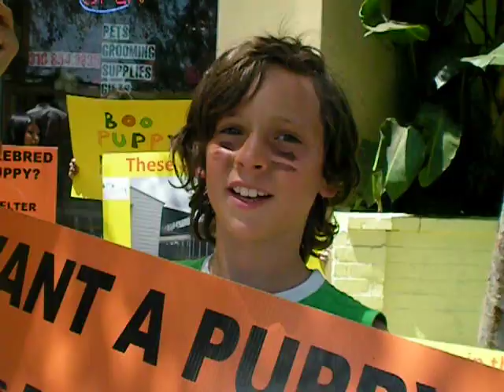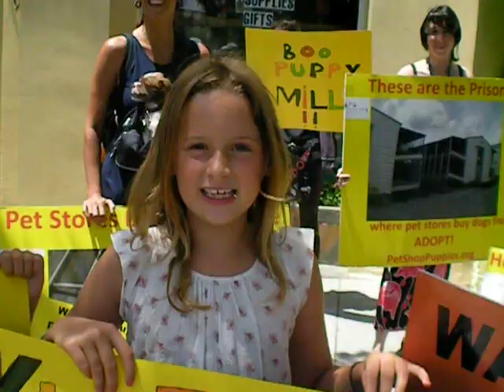Elite Animals West Hollywood Children Animal Rights Activists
Children protesting in front of Elite Animals in West Hollywood CA. This store was investigated by the Companion Animal Protection Society. The store is supplied by puppy mills, inhumane breeders in MN. The mills are some of the worst in the commercial breeding biz. Multiple repeat violations under the Animal Welfare Act.
This store is operating on an expired license and is breaking the law by importing pups from Russia that are underaged. They are also violating local codes in their store.